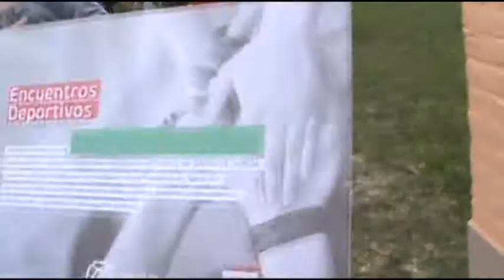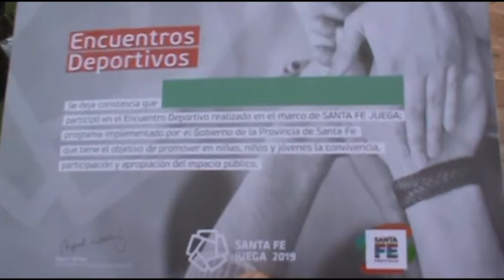FERNANDO JAQUIER – SANTA FE JUEGA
ENCUENTRO DE ATLETISMO PARA ALUMNOS DE 6TO. GRADO EN EL PASEO PARQUE